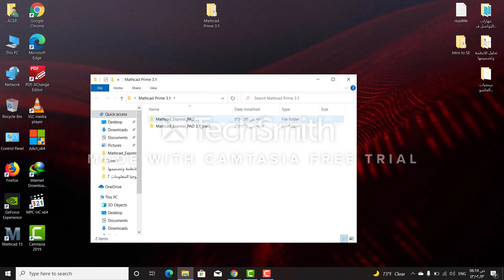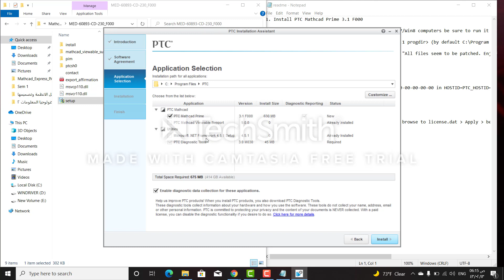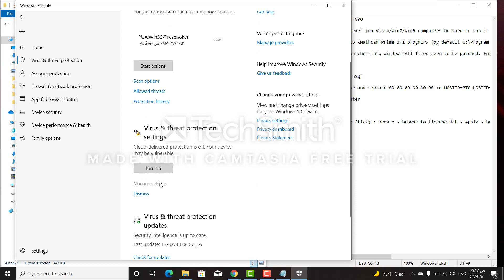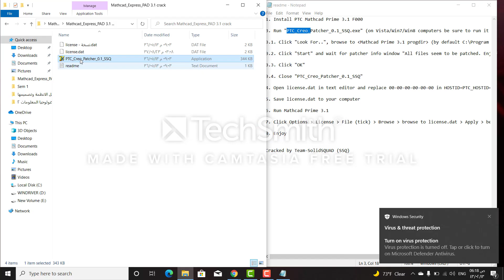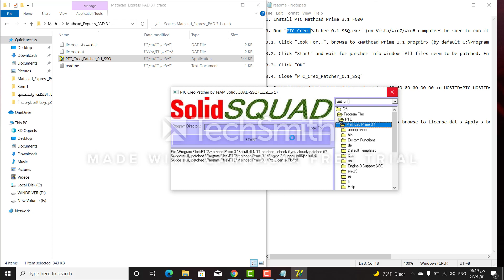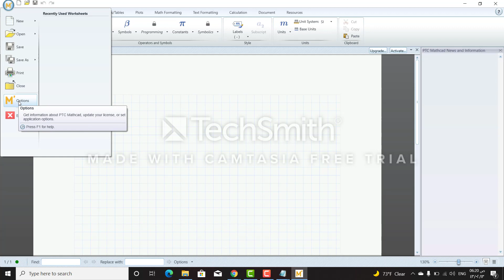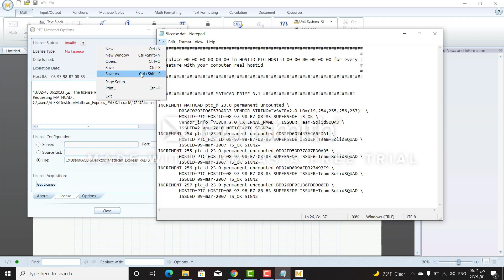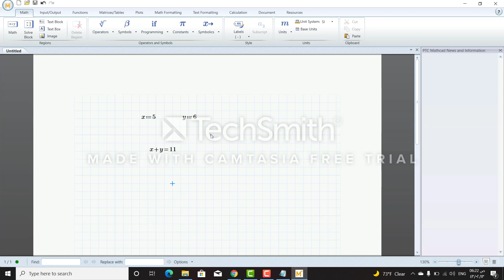كيفية تنزيل الماثكاد برايم